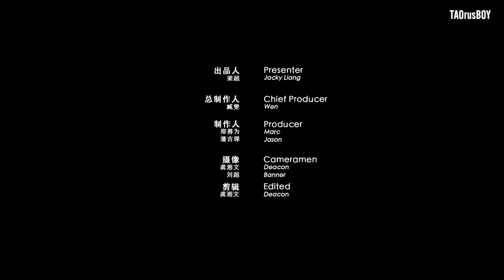[Vietsub] 180911 Tử Thao trả lời nhanh cùng YOHO!GIRL